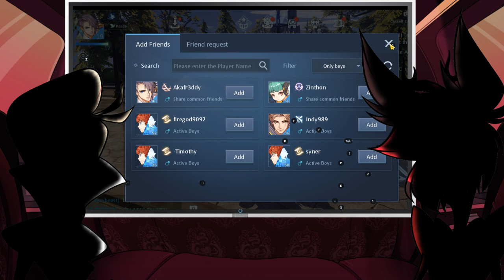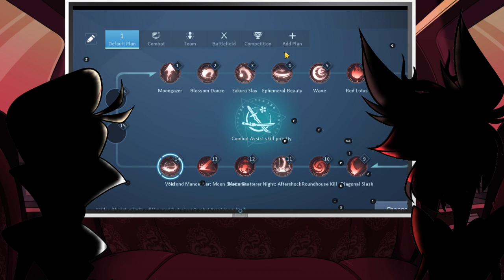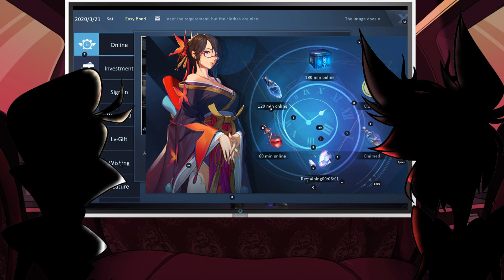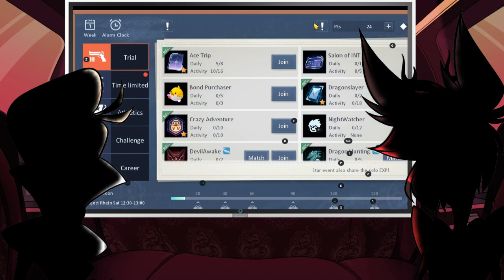Lucifer (X Alastor) Play Dragon Raja #2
Please join my 'Twitter' and stay up-to-date on your impending demise

What a splendid game, reminds me of Final Fantasy!

Ciao, Belle!!!